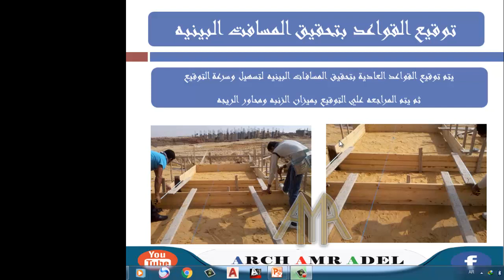8 توقيع القواعد العادية بتحقيق المسافات البنية